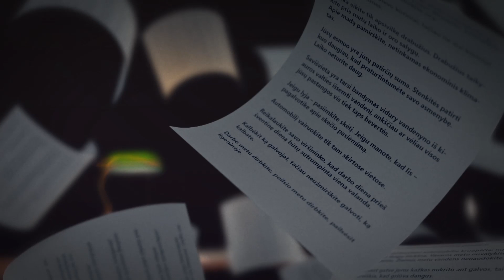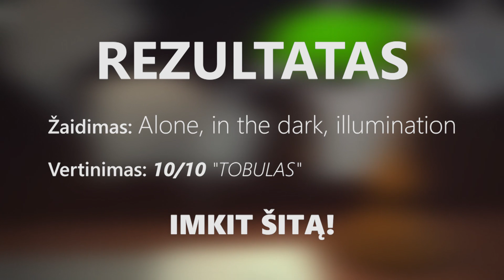GAMES.LT EKSPERTIZĖ #01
Aperityvas belaukiantiems Games.lt ekspertų 2. Šios ekspertizės centre - naujasis Alone in the Dark serijos žaidimas - Illumination. Į Sveikatą!